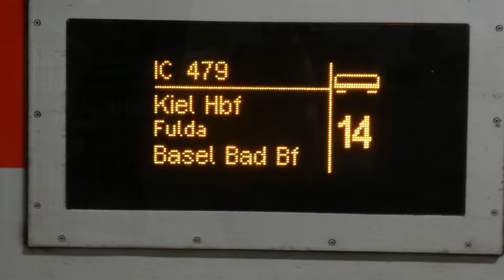Wieso kann ich den Fahrplan des Fernverkehrs in Nürnberg auswendig?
Eine Frage, die vielleicht den ein oder anderen interessiert :)